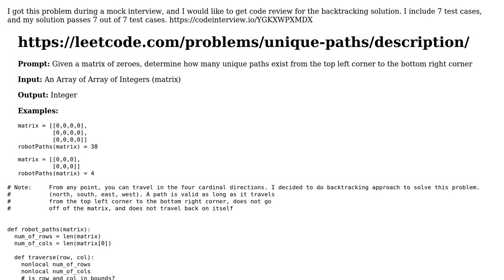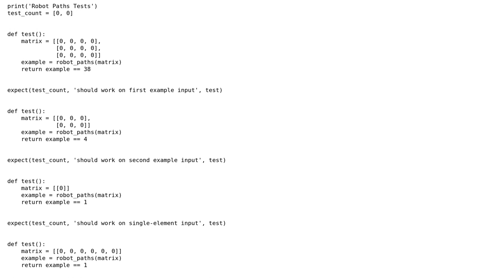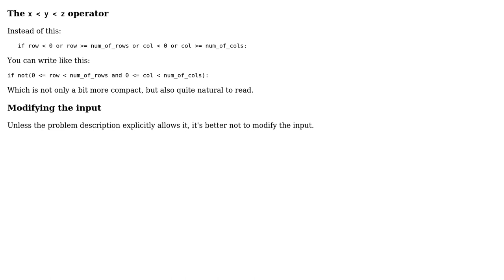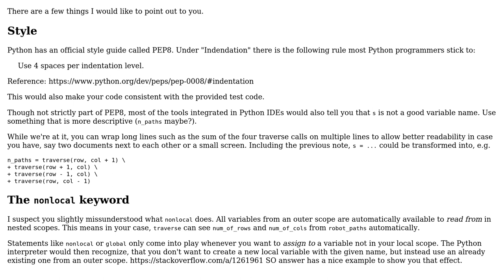Solve Robot Paths using backtracking (2 Solutions!!)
Solve Robot Paths using backtracking

With thanks & praise to God, and with thanks to the many people who have made this project possible! | Content (except music & images) licensed under CC BY-SA | Music | Images & others | With thanks to user NinjaG user janos user AlexV and the Stack Exchange Network Trademarks are property of their respective owners. You are responsible for your own actions.